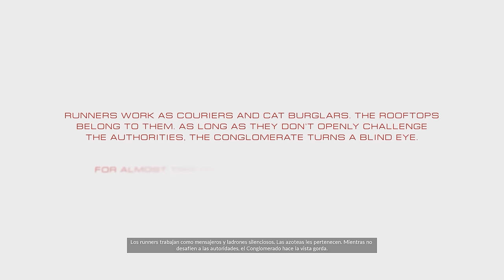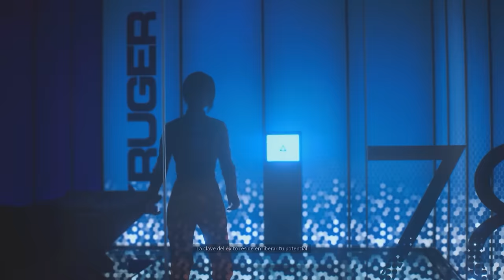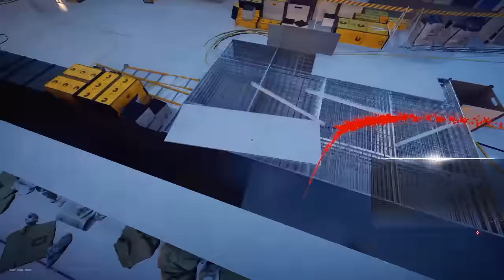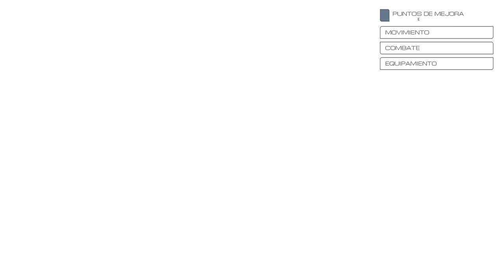Mirror's Edge Catalyst [PC - 1440p 60fps - Ultra] Español | Parte 1 - Tutorialicioso